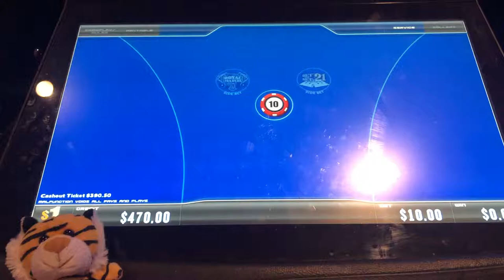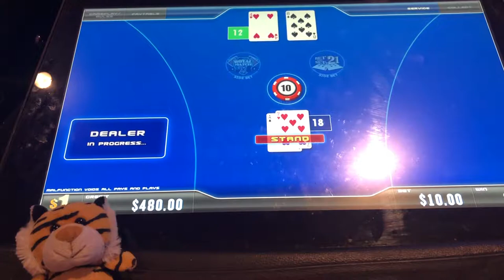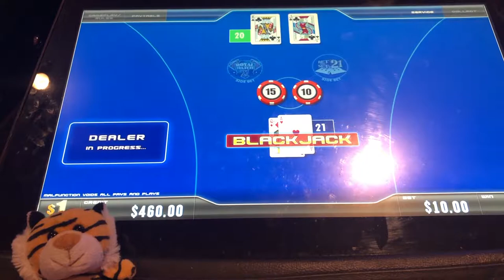👏🏻🤩 Blackjack 21 @ Resorts World Casino NYC